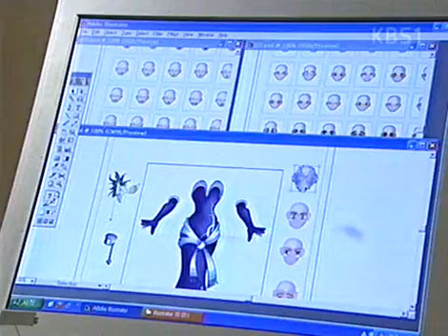백만송이 장미 - Million Roses 20031127 #004